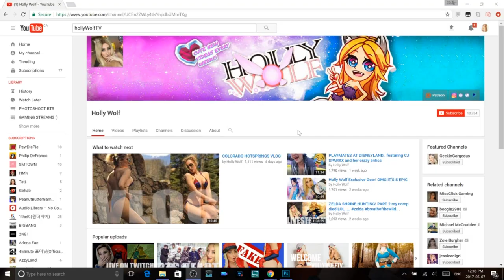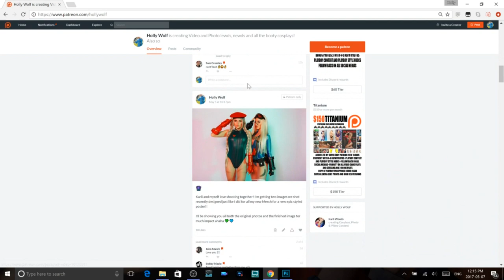RAW DATA... IT TRIED TO KILL ME.. AND IT DID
Hey babes! Today I wanted to chill and play some epic VR with you all.. it's epic.. but my god it was a first for me to figure out how to record all this.. I FAIL

FOLLOW MEEE